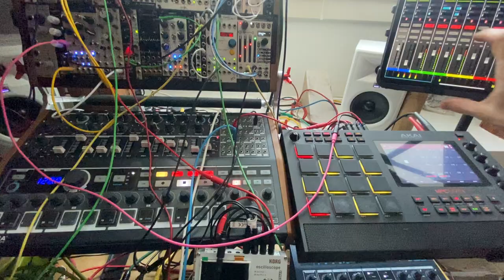Binge Routine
I have to work tonight, so making music will be my apéro. A quite catchy session which I had fun to tweak.